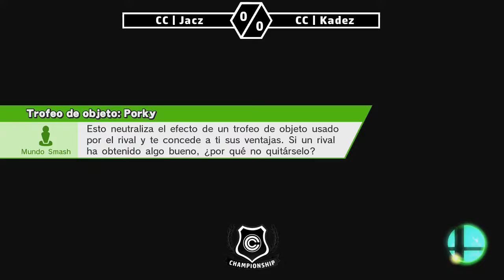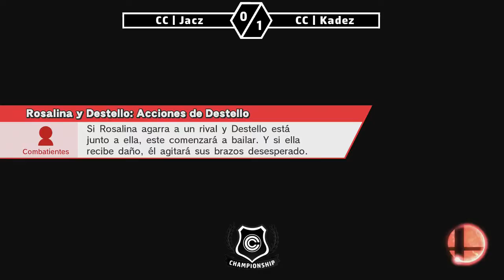CCC - CC | Jacz (Rosalina) vs. CC | Kadez (Corrin) - Winner's Side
Capsule Corp. Championship (Winner's Round 3)
10/03/18 - 11/03/18
Saltillo, Coahuila, México